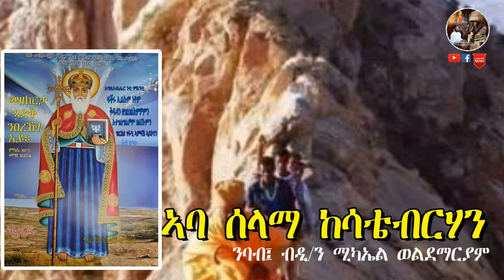ኣባ ሰላማ ከሳቴብርሃን | ህይወት ቅዱሳን | New Eritrean Orthodox GedliKidusan 2019 | ብዲ. ሚካኤል ወልደማርያም ( ወዲ ማርዮ)